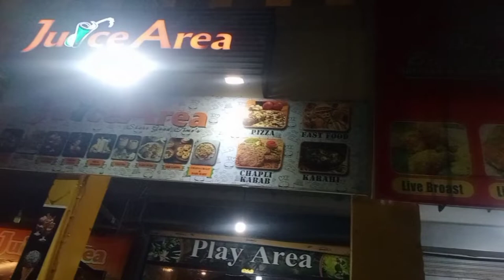New family member|mazedaar cheese paratha|kia enjoy lush push wali chai kia enjoy#vlog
Full day daily routien|daily vlogs|daily life style vlog|full day pakistani mom morning to evening |meri to bs hogai .aj mai bht ziada tak gai
aj bht kaam thaa porry din or tbyt bhi kharab hogi
Sitara yaseen Wikipedia

Sitara yaseen Age

Sitara yaseen Instagram

Sitara Yaseen salary

Sitara yaseen truth

Kausar Sitara Yaseen

Sitara yaseen husband second wife

this search

Gopal sonia religion

Gopal Sonia address

Gopal sonia Instagram

Gopal Sonia biography

Gopal sonia vlogAchanak wali dawat|lazeez chicken karahi|family ka sath dinner ka maza aaya|ealchi wali chai
yaseen
vlog
vlogs
sitara ka asman
sitara haters vlogs
samia afzal
sitara ka aasmaan
sitra ka asman
samia afzal
vlog
support new youtuber
support new youtuber for 1million subscribtion
support new youtuber for 10million views
support new youtuber like a pet